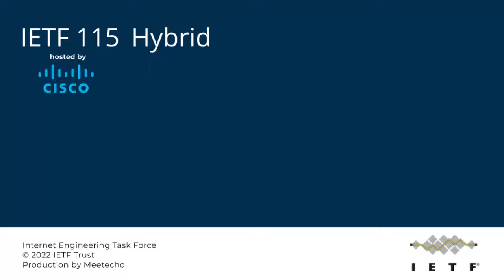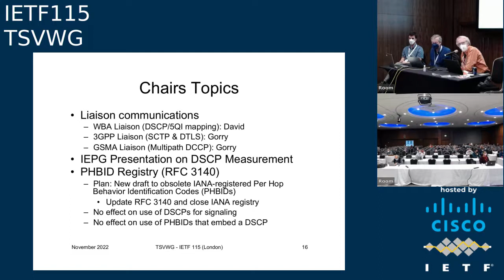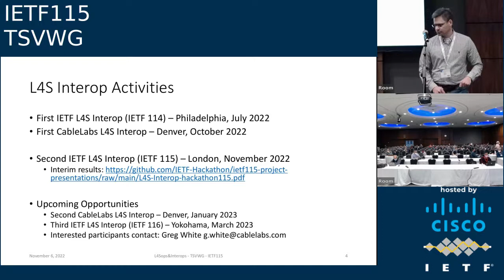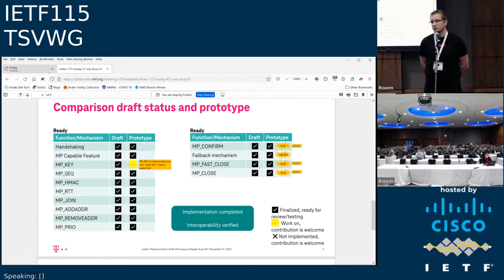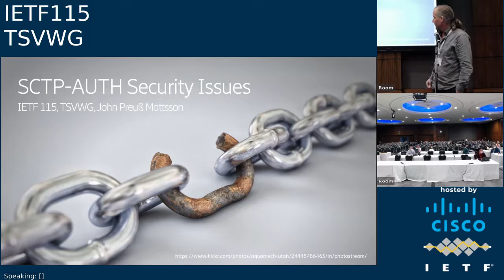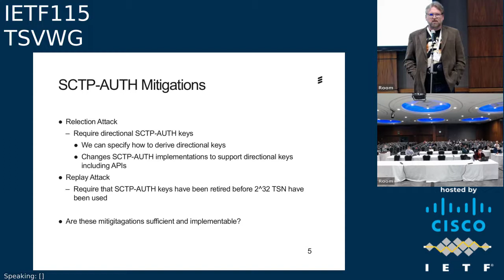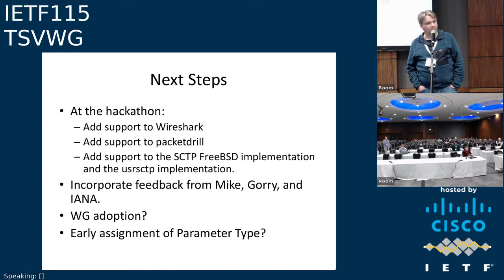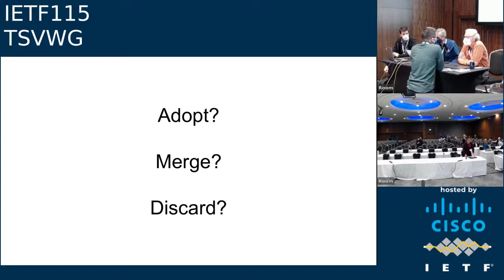IETF115-TSVWG-20221107-1530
TSVWG  meeting session at IETF115
2022/11/07 1530